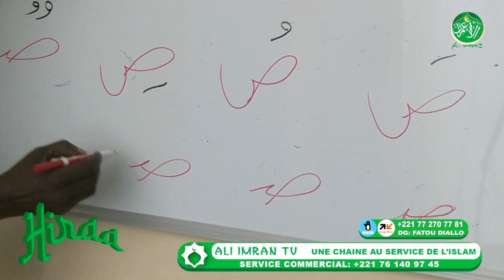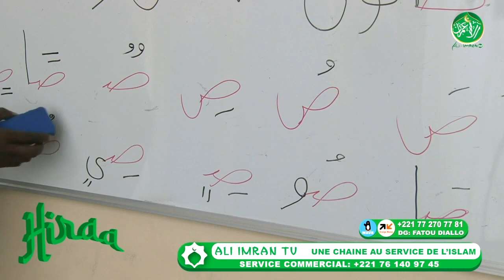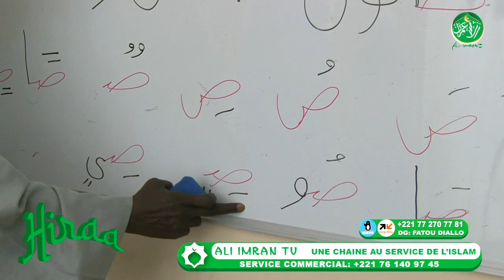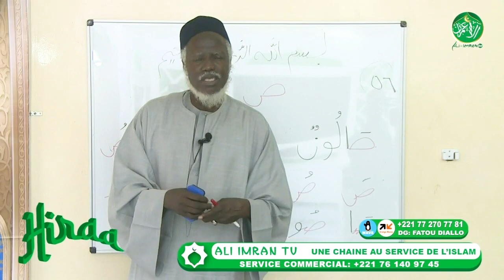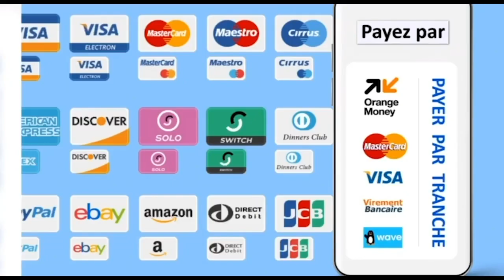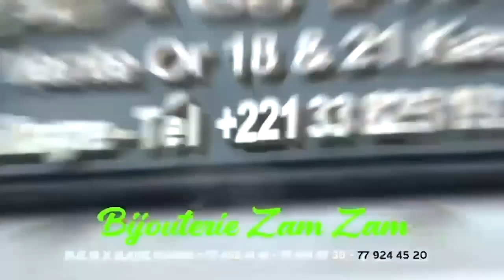Hiraa Ak Oustaz Alioune Sall du dimanche 29 Octobre 2023